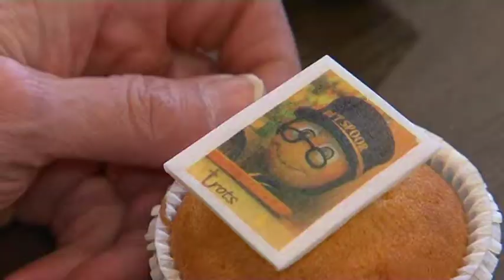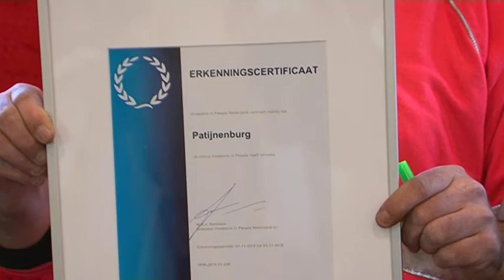Business Update - Patijnenburg behaalt IIP certificaat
Op woensdagmiddag 9 december waren alle medewerkers van Patijnenburg verzameld in de kantine voor een bijzondere verrassing. Het certificaat “Investors in People” werd uitgereikt uit handen van Jan Vrins, vertegenwoordiger van Investors in People Nederland. Uiteraard was wethouder Mohamed el Mokaddem aanwezig om iedereen te feliciteren en om een grote foto te onthullen die bij Patijnenburg wordt opgehangen.